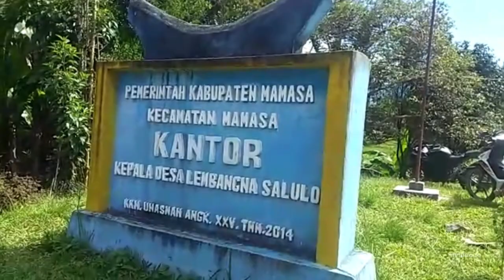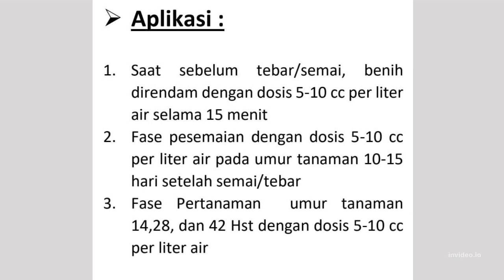Produk Pengabdian KKN UNASMAN DESA LEMSA